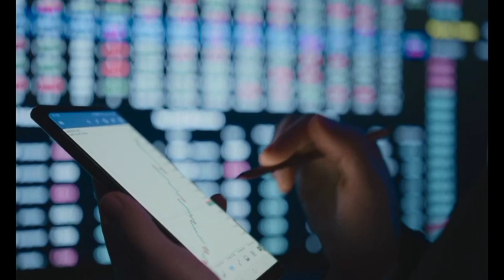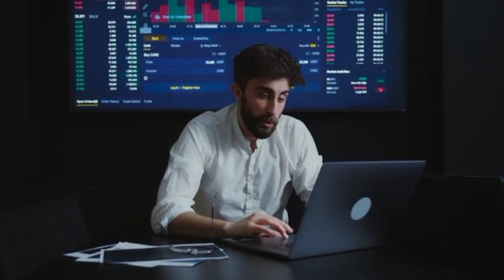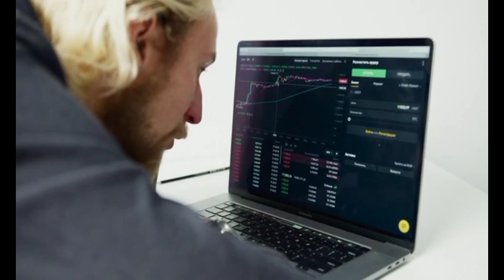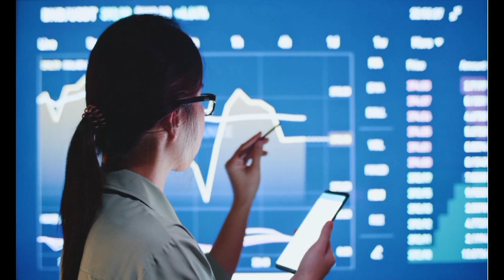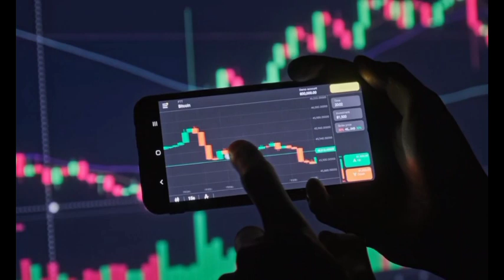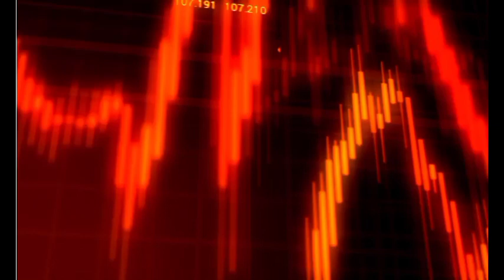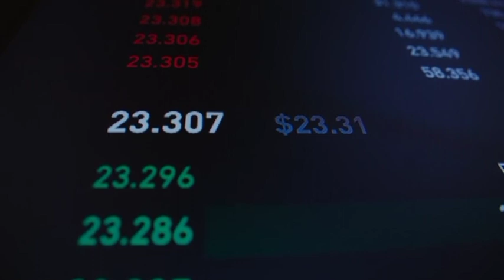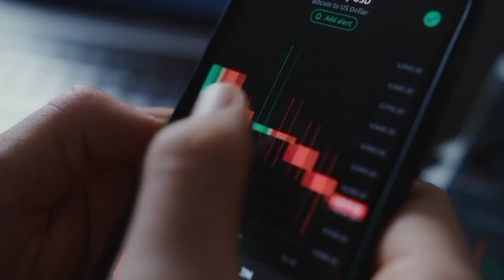*BREAKING* SHIB NEWS!!! SHIBA INU TO BE SHUT DOWN DUE TO CHARGES OF MONEY LAUNDERING, US CONGRESS!